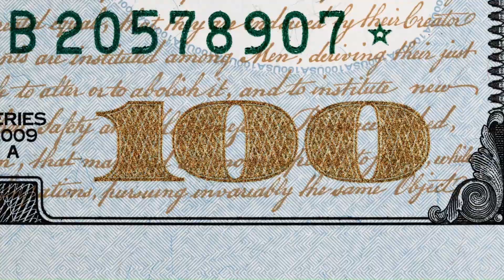Mac The Knife - Bobby Darin Cover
Hi there :)
Thanks for checking out my cover of Bobby Darin's "Mac The Knife". I remember as a kid my grandma would play his songs and dance around and that memory sticks with me till this day. So when I sing this song, I'm thinking of her.

However. Now that I am older I realize this song...is pretty dark. so It was a little challenging at times to get 'into it' because I was thinking "This song is about killing people!" but that's when I had to go back to when my grandma would be dancing and singing to the tune, so that's what I channeled.

Instrumental is from Karafun. I highly recommend them, they are awesome!

Some samples were used from Splice.com. (intro soundtrack)
                         ((I was bored and felt goofy))

All of these videos I do out of pocket and for pure enjoyment. Its a lot of fun to make them and it keeps you entertained!

Need some live music for your next event?? I do live shows all over!
If you need a jingle or a custom radio ad?? Need some impersonations??? I'm a man of 1000 voices and can easily perform any impersonation at ease!
I could literally go on…why are you still scrolling. If you have read this far I award you. Oh! And use the bathroom. Not gonna lie…my Phantom of the Opera could make you…never mind. :)

---The intro. is simply a joke. I heard this while scrolling through Splice. the "travel among time and space" is simply a pun about music. and I also mess up a few times with my phrasing and words...cause I was simply just messing around. so take it lightly. ---